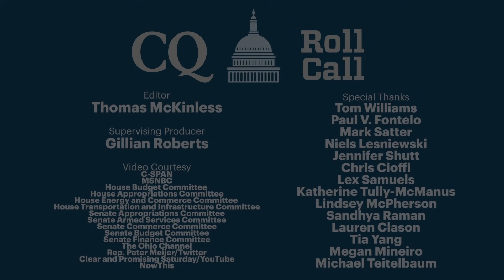Aliens, vaccine magnetization and cicadas — Congressional Hits and Misses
Rep. Steve Cohen told MSNBC last week that if aliens have ever visited Earth, they must’ve seen what we had to offer and “got the heck out of here.” Congress returned from its Memorial Day recess with a bang this week:

Rep. Louie Gohmert suggested that the U.S. Forest Service alter the moon’s orbit in order to combat climate change, Rep. Peter A. DeFazio showed off his Route 66 socks and Rep. Peter Meijer stuck paper clips to his face to test out bogus claims about the COVID-19 vaccine.